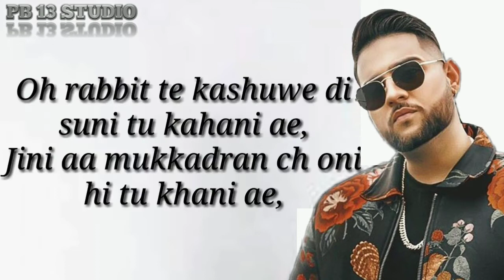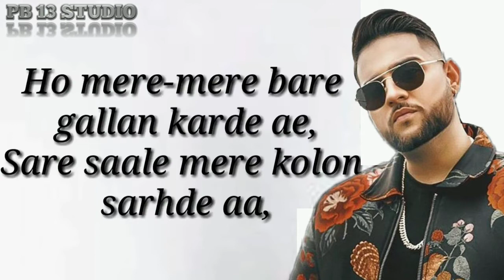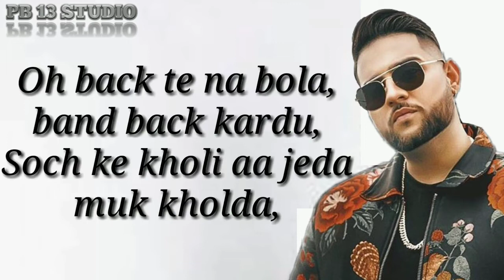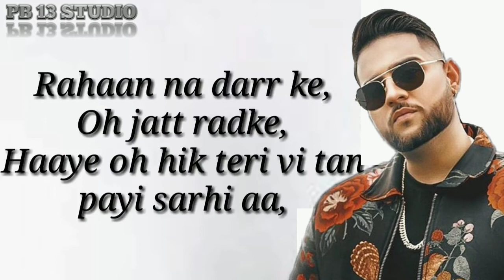Fire ◆ Karan Ajula ◆ Deep Jandu ◆Sandeep Rehaan◆ PB 13 Studio ◆ Jugraj Sohi◆ New Punjabi Song 2020 ◆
Singer:-Karan Aujla
Lyrics:-Karan aujla
This is Not my Song All the right are taken by Music company